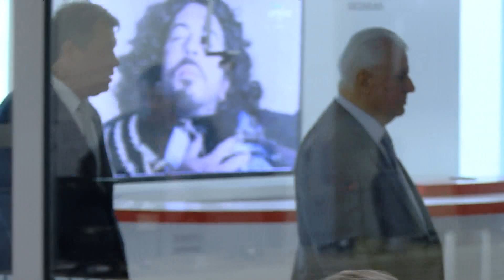ПБК: 25 лет Беловежскому соглашению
В конце года на всем постсоветском пространстве будет отмечена переломная дата -  25 лет подписания Беловежского соглашения. Свои оценки развала СССР и последующих перемен в Вильнюсе дают бывшие лидеры соседних стран и подписанты Беловежских соглашений.